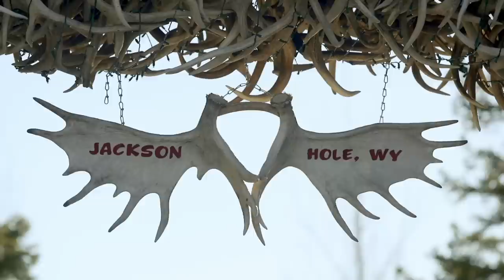Pat Moore: Blueprint: Mastering the Art of Snowboarding | S1E5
In episode 5, we follow one of Pat's personal legends and all around snowboard master, Bryan Iguchi. "Guch" explains his path from pipe rider to back country icon and why back country riding inspires him to grow and progress as a rider.